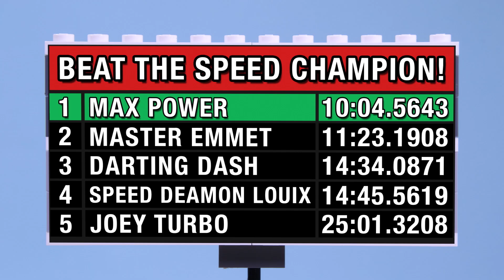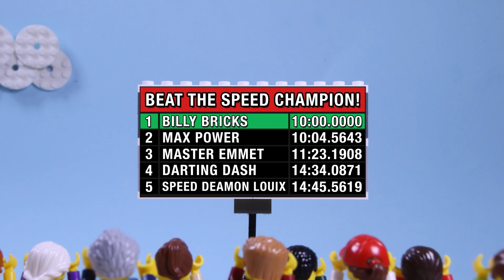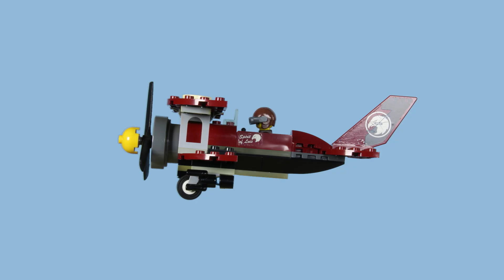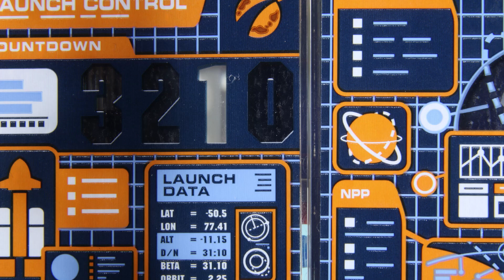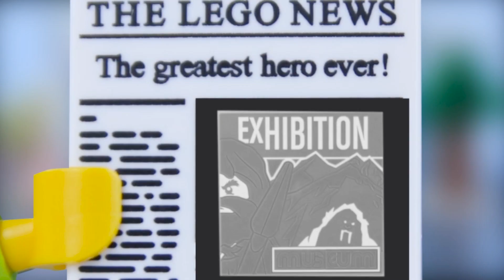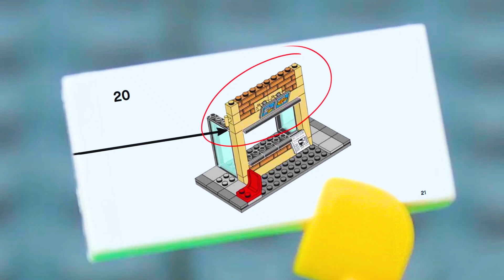LEGO Dinner Cafe Bullies! STOP MOTION LEGO City Diner Scrap! | Billy Bricks Compilations